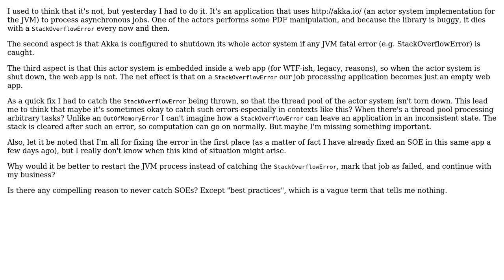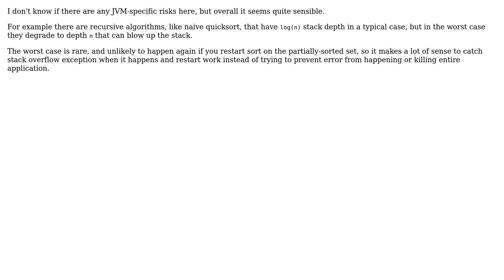Software Engineering: Is it \*ever\* okay to catch StackOverflowError in Java? (2 Solutions!!)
Software Engineering: Is it *ever* okay to catch StackOverflowError in Java?

With thanks & praise to God, and with thanks to the many people who have made this project possible! | Content (except music & images) licensed under CC BY-SA | Music | Images & others | With thanks to user Kornel user Kilian Foth user Ionut G. Stan and the Stack Exchange Network Trademarks are property of their respective owners. You are responsible for your own actions.